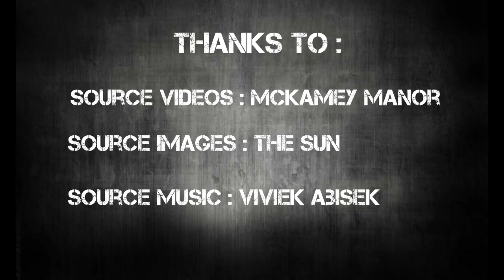McKamey Manor : Wahana Rumah Hantu Tersadis di Amerika Serikat!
Source Video : McKamey Manor
Source Images : The Sun
Source Music : Viviek Abisek

Halo rek, selamat datang di videoku. Kali ini saya ingin memperkenalkan sebuah segmen baru yaitu Creepy Fact.
Segmen ini akan membahas seputar fakta-fakta yang bernuansa horror baik dari dalam negeri maupun luar negeri. Di video kali ini saya akan membahas seputar fakta tentang McKamey Manor, yaitu sebuah wahana rumah hantu yang mendapat predikat wahana rumah hantu tersadis di Amerika Serikat!
Dapatkan informasi seputar horror dan mistis hanya di channel ini. Saran saya, tonton saat sendiri dengan menggunakan earphone untuk pengalaman menonton yang lebih baik.